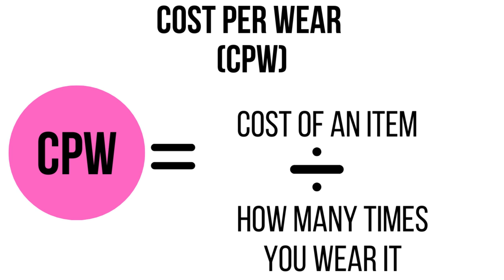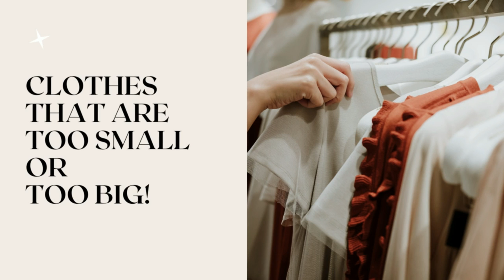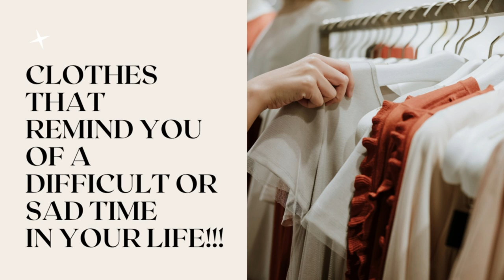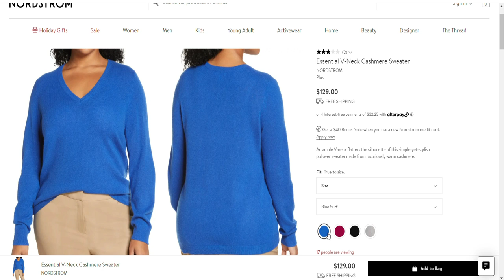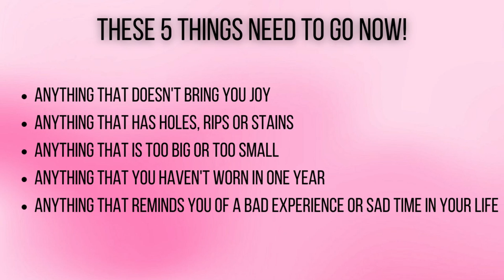Clothes YOU Should NEVER Wear after 50 ❌ These 5 Things Need to GO NOW! ❌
Ladies, we deserve to look and feel our best! Today we are talking about clothes you should never wear after 50! These 5 things need to go now!  If you are plus size, you should never wear these clothes because you are entitled to look and feel your best! Your clothes should bring you joy and give you confidence. Today I have come up with 5 clothing items that you should never wear after the age of 50.

➡️ Chapters
00:00 Clothes You Should Never Wear
00:35 Style Tip #1
03:14 Style Tip #2
04:23 Style Tip #3
05:52 Style Tip #4
07:04 Style Tip #5

➡️ Other Videos of Mine:
Eighteen AWFUL 2023 Fashion Trends for Plus Size Women + 3 That I LOVE!
Style Tips for Petite, Plus Size Apple Body Shaped Women over 50

PRODUCTS MENTIONED ⬇️
What I’m Wearing

Tip #1
Moto Jacket

White Tee

Talbots Joggers

Quilted Jacket

Tip #2
Animal Print Shirt

Tip #4
Long Sweater

Paisley Tee

Floral Top

Tip #5
Nordstrom Cashmere Sweater
Regular Size

➡️Rakuten (Earn cash back while you shop)
SLEEP & GLOW ANTI AGING PILLOW (Save $10 with Code:  cathyslife10 )